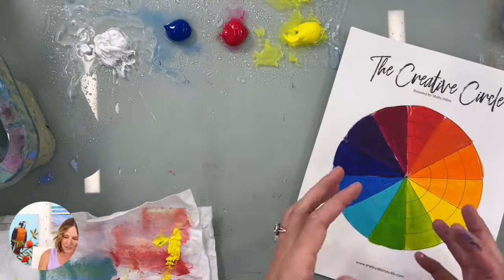Let's Mix Some Colors!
In this Live Q+A from October 20th, Shelby shows you how to mix just about ANY color from only 4 tubes of paint.

Learn how to mix every color you want and develop your confidence in our VIP membership - The Creative Circle.